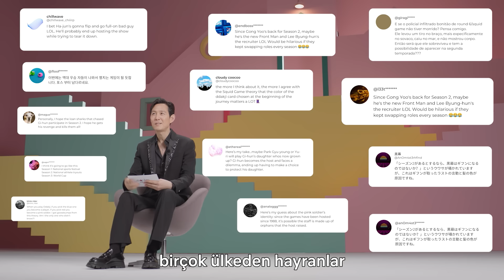Squid Game | 2. Sezon | Oyuncular Hayran Teorilerini Değerlendiriyor | Netflix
Her şey üç yıl önce başladı. Lee Jung-jae, Lee Byung-hun ve Wi Ha-jun weigh, Squid Game'in yeni sezonunda bizi nelerin beklediğine dair en iyi hayran teorilerini değerlendiriyor. Squid Game, 2. sezonuyla 26 Aralık'ta sadece Netflix'te.

Squid Game'in 2. sezonu hakkında daha fazla bilgi:
Squid Game’i kazanmasının üstünden üç yıl geçen Oyuncu 456, ABD'ye gitmekten vazgeçer ve aklında yeni bir planla geri döner. Gi-hun, bir kez daha gizemli hayatta kalma oyununun içine dalarak 45,6 milyar won değerindeki ödülü kazanmak için bir araya gelmiş yeni katılımcılarla bir başka ölüm kalım oyununa başlar. 74. Primetime Emmy® Ödülleri'nde Drama Dizisi dalında En İyi Yönetmen ödülünü kazanan ilk Asyalı olarak tarihe geçen Hwang Dong-hyuk bir kez daha dizinin yönetmenliğini, senaristliğini ve yapımcılığını üstleniyor. Lee Jung-jae, Lee Byung-hun, Wi Ha-jun ve Gong Yoo ilk sezondaki rolleriyle geri dönerken yeni sezonun renkli karakterlerden oluşan kusursuz oyuncu kadrosuna katılan yeni isimler arasında Yim Si-wan, Kang Ha-neul, Park Gyu-young, Lee Jin-uk, Park Sung-hoon, Yang Dong-geun, Kang Ae-sim, Lee David, Choi Seung-hyun, Roh Jae-won, Jo Yu-ri ve Won Ji-an yer alıyor.

Dünya çapında hit olan dizinin dönüşünü müjdeleyen bu yeni sezonda, ABD'ye gitmekten vazgeçen Gi-hun gizli bir planla dönüyor.